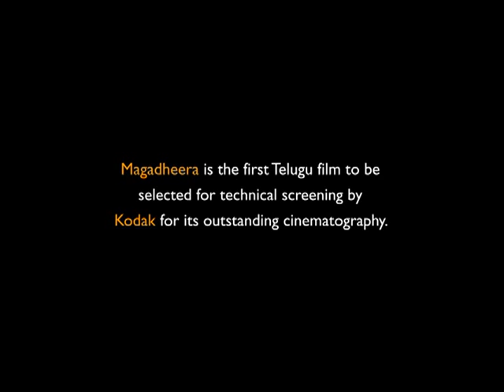K.K.Senthil kumar's Showreel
Worlds best cinematography show reel has some breath taking visuals, amazing camerawork. Senthil is Pride of South india, every film he does comes up with some amazing camerawork.